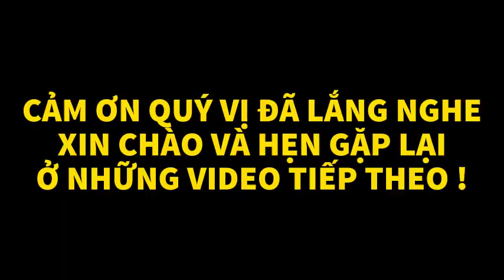Trận Đánh Nhầm Đáng Tiếc... | CHIẾN TRƯỜNG K | HỒI KÝ CHIẾN TRƯỜNG K | #102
► Lịch đăng video của kênh vào: 11h30 và 22h hàng ngày!